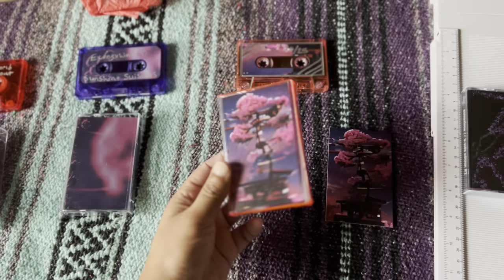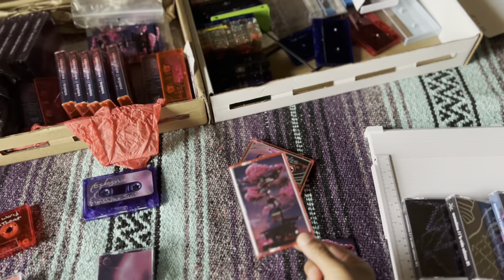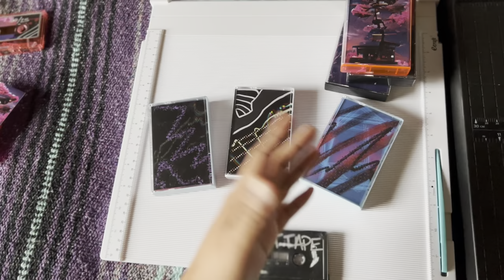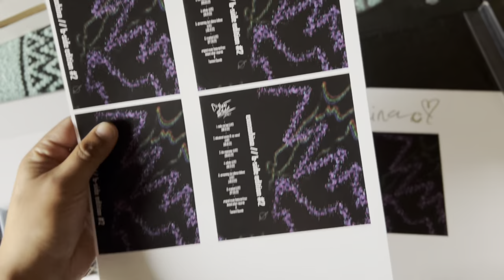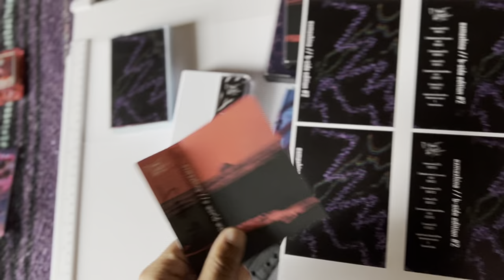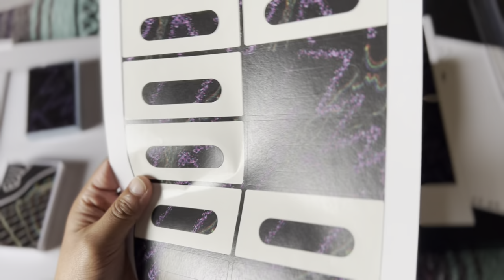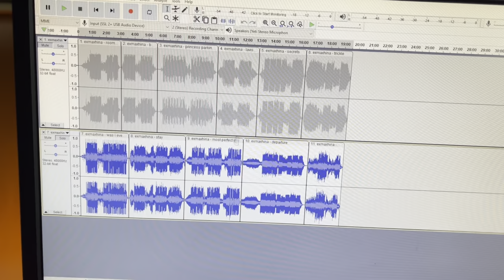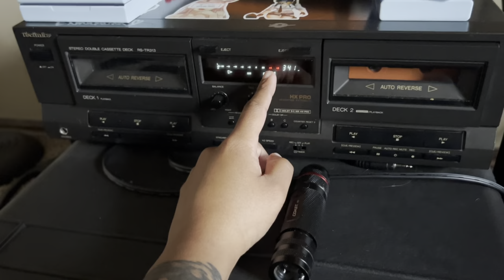DIY Cassettes: the process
So here's a huge one. In this video, ill be going over my general process of creating D.I.Y. cassettes. I mainly create them to have physicals of my own music but also as an art pieces I can showcase, play, and present at shows.

ETSY SHOP